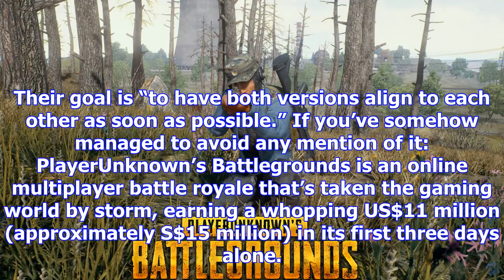Playerunknown’s battlegrounds spawns for xbox one on 12 december